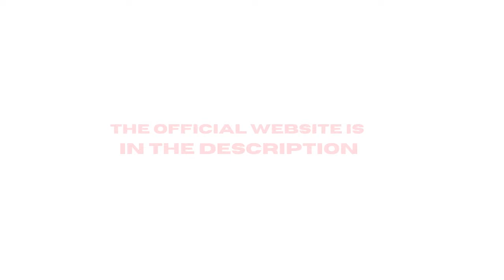BOOSTARO REVIEWS ❌⚠️REALLY WORK?⚠️❌ BOOSTARO INGREDIENTS - Boostaro AMAZON - BOOSTARO - BOOSTARO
BOOSTARO Reviews - Hello there, I'm  VITORIA , and today i´m going to tell you all you need to now about BOOSTARO.  Does BOOSTARO really work? You will get bored how BOOSTARO works, whether it is safe to buy BOOSTARO on the internet and what its composition. I'm thrilled to present a comprehensive overview of a product that has recently been generating quite a buzz – Boostaro. If you're on the lookout for a vitality enhancer to conquer your daily hurdles or intrigued by the prime Boostaro offers at Walmart, you've arrived at the correct destination. In this extensive Boostaro assessment, we'll delve into the intricacies of this supplement, covering its constituents, potential benefits, and my personal encounters with it.

Unveiling Boostaro

Boostaro is an innovative supplement crafted to significantly boost your energy levels. Accessible at Walmart, it caters to a diverse audience. In this meticulous Boostaro appraisal, I will unravel all the details about this invigorating solution.

Components in Boostaro

Scrutinizing the components is crucial in any supplement evaluation. Boostaro distinguishes itself with its amalgamation of natural elements designed for energy enhancement. It incorporates adaptogens like Rhodiola Rosea and invigorating substances like caffeine. This distinct formulation of Boostaro merits a thorough exploration.

Advantages of Boostaro

The advantages of Boostaro are extensive, and, in my perspective, they are genuine. Primary perks of utilizing Boostaro encompass enhanced focus and mental sharpness, heightened endurance, and diminished fatigue. Whether it's for studying, working, or engaging in sports, Boostaro might serve as your optimal energy source.

Boostaro at Walmart

For those seeking bargains, let's discuss Boostaro at Walmart. They frequently present enticing markdowns on Boostaro, rendering it a cost-effective option. Keep an eye out for Walmart’s promotions on Boostaro, both in physical outlets and online.

Community Feedback on Boostaro

For a well-rounded Boostaro evaluation, I delved into community opinions. It's essential to consider diverse perspectives, and Boostaro has amassed numerous affirmative reviews. Individuals from various walks of life have shared how Boostaro significantly enhanced their energy levels.

My Exhaustive Evaluation

Now, let's delve into my comprehensive evaluation. After incorporating Boostaro into my routine for several weeks, I can affirm its effectiveness. The upsurge in energy and focus has undeniably impacted my day-to-day activities. Whether enduring lengthy workdays or intense gym sessions, Boostaro has consistently provided support.

Conclusion

In conclusion, Boostaro stands out as an exceptional energy supplement. Its natural formulation, diverse range of advantages, and cost-effectiveness position it as a top choice. If you're in search of a dependable energy enhancer, consider giving Boostaro a shot. With its availability at Walmart, accessibility has never been more convenient.

00:00BOOSTARO
00:27 BOOSTARO Reviews
00:57 BOOSTARO amazon
01:10 BOOSTARO reddit
01:51 BOOSTARO Side Effects and Treatment
02:21 BOOSTARO Money Back Guarantee
03:02 DOES BOOSTARO WORK?
04:02 Conclusion BOOSTARO Review